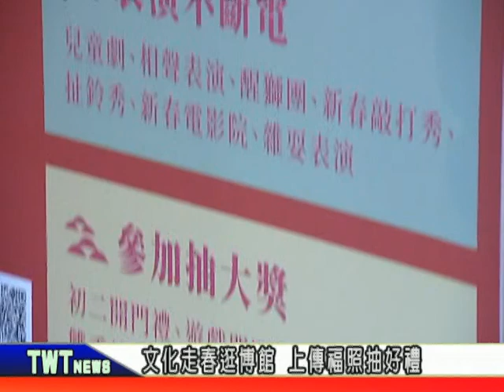天外天新聞1090114 24文化走春網路占卜 博物館走春趴趴走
新春期間文化走春，新北各博物館都規劃了精采的活動，還可以參加幸福同框抽獎活動，把好運帶回家。